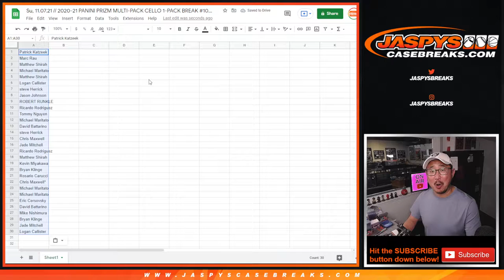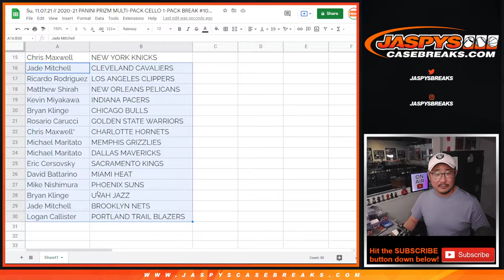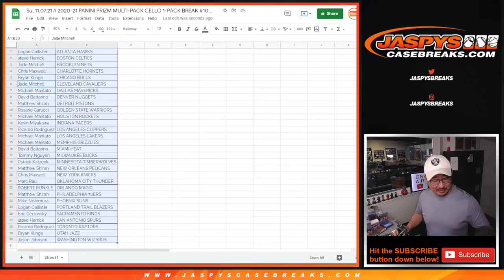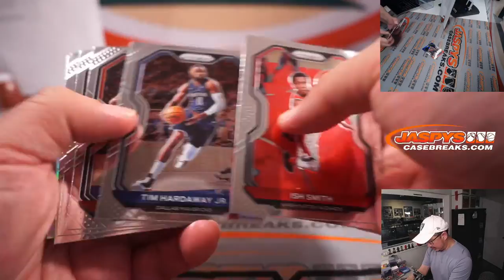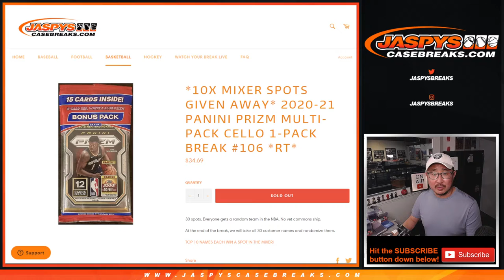Su, 11.07.21 // 2020-21 PANINI PRIZM MULTI-PACK CELLO 1-PACK BREAK #106 *RT*